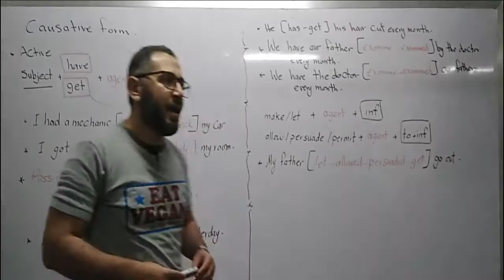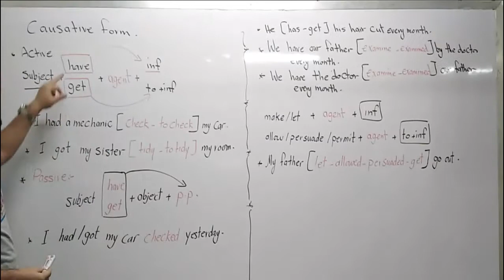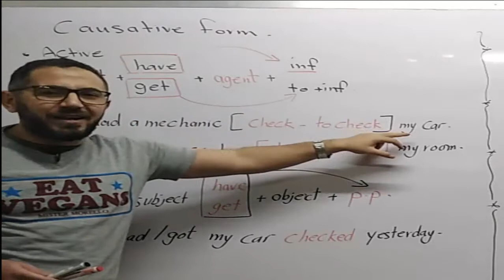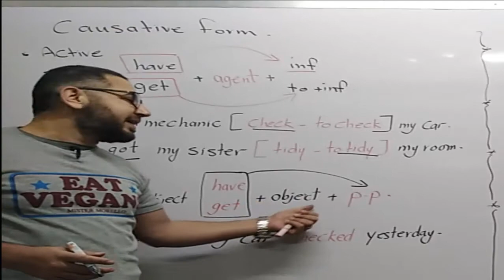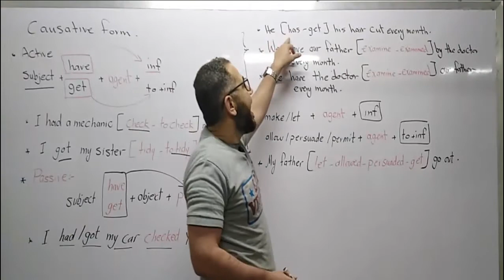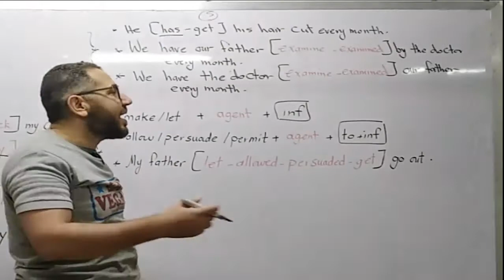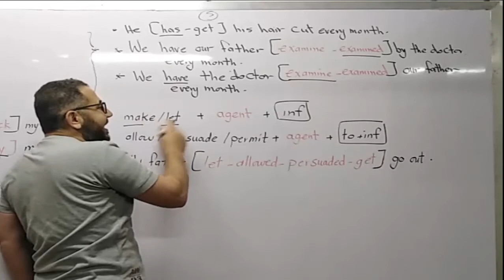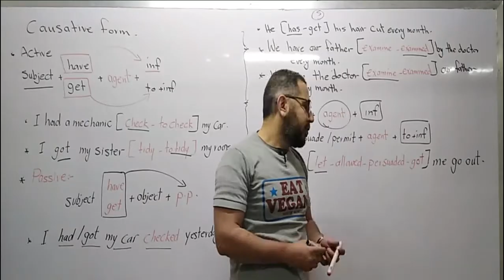causative السببية فى دقيقتين